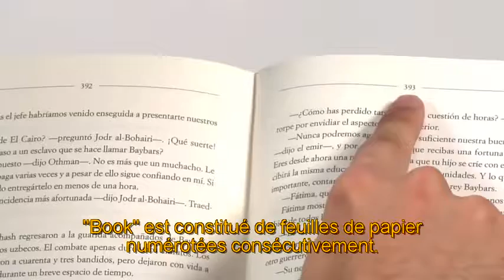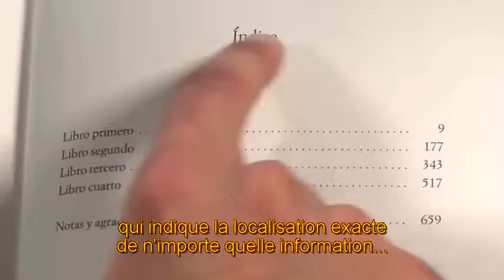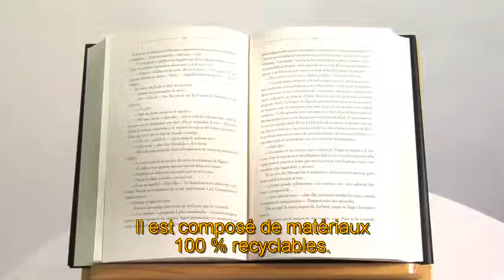BOOK - La révolution technologique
Une révolution technoloqique du 21ème siècle
(Version sous titrage en français)